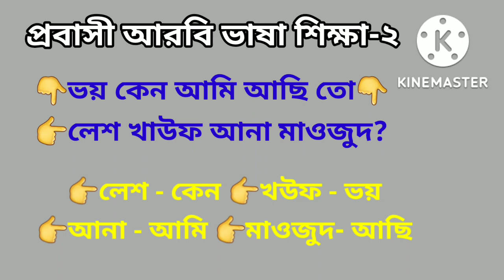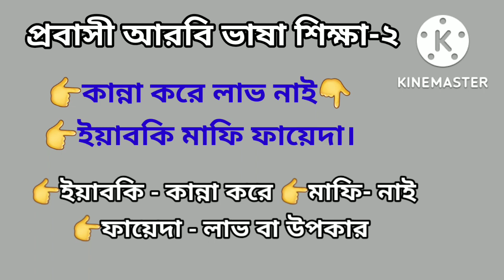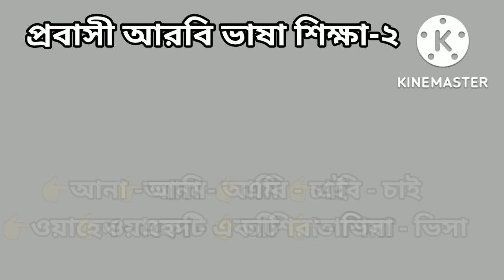প্রবাসী আরবি ভাষা শিক্ষা-২ | bangla to arabic language learning | learn arabic through bengali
In this video we learn:
আরবি ভাষা শিক্ষা,বাংলা ভাষা টু আরবি ভাষা,আরবি ভাষা শিক্ষা কোর্স,বাংলা টু আরবি,আরবি ভাষা শিক্ষা ফুল কোর্স,আরবি শিক্ষা,বাংলা টু আরবি ভাষা শিক্ষা,সৌদি আরবি ভাষা শিক্ষা,দুবাইয়ের আরবি ভাষা,বাংলা টু আরবি ভাষা,ওমানের আরবি ভাষা বাংলা,আরবি শিক্ষা কোর্স,আরবি শিক্ষা স্কুল,আরবি বাক্য থেকে ভাষা শিক্ষা,আরবি ভাষা শিক্ষা বাংলা,সহজে আরবি ভাষা শিক্ষা,আরবি ভাষা,বাংলা টু আরবি অর্থ,আরবি ভাষা টু বাংলা ভাষা,সহজ আরবি ভাষা শিক্ষা,আরবি ভাষা বাংলা উচ্চারণ,আরবি ভাষা বাংলা

আরবিতে দুই বন্ধুর কথোপকথন,আরবি কথোপকথন,আরবি ভাষায় কথোপকথন,দৈনিক আরবি কথোপকথন,সহজ আরবী কথোপকথন,আরবি ভাষা শিক্ষা,দুই বন্ধুর কথোপকথন,সহজ আরবি কথোপকথন,আরবি কথোপকথন আরবি কথা

** ফেসবুক গ্রুপ